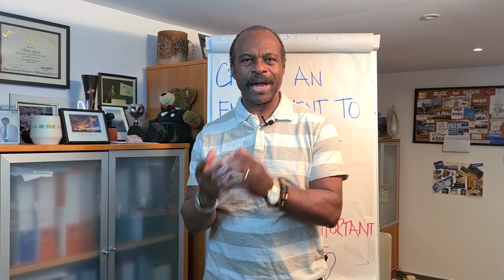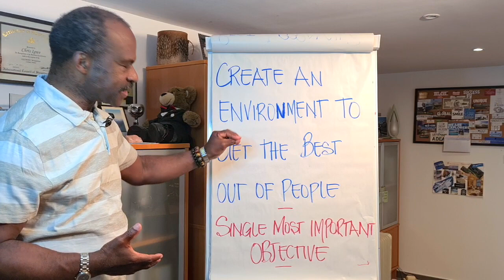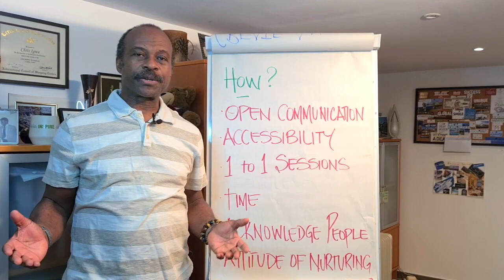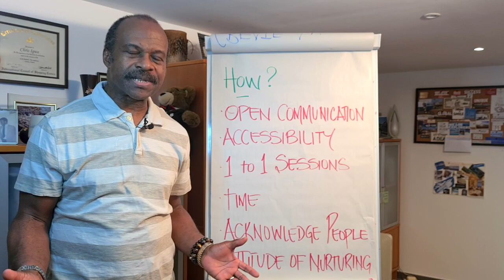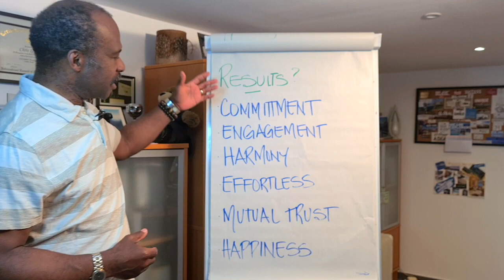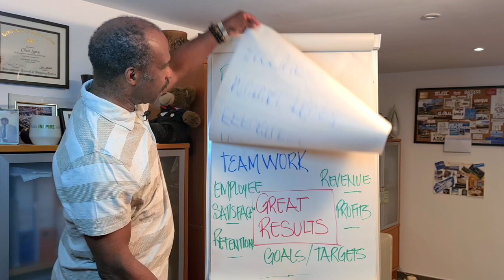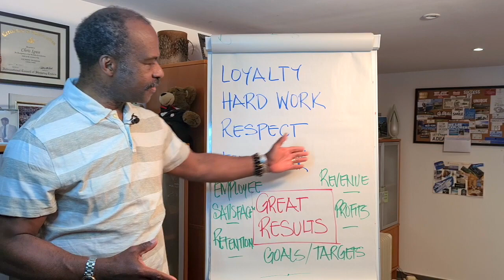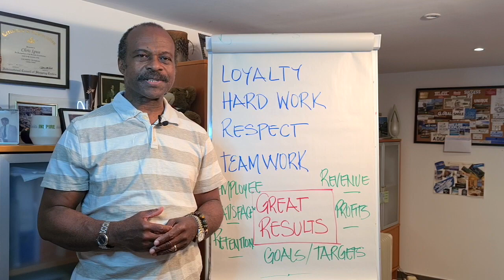How to Create an Environment to Get the BEST Out of People in Your Leadership Role EXPLAINED!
My name is Chris Igwe and I am excited to welcome you back to yet another one of our Leadership video series.

The topic we are going to be talking about today is one that I consider to be the basis of leadership! In fact, it is one of the main objectives of leadership.

I put it as a question to you: do you know How to Create an Environment to Get the BEST Out of People in Your Leadership Role?

Our role as leaders and our single most important objective is creating a leadership environment to get the best out of people! Create that environment where people GROW into leadership and/or as individuals in the team.

So how do you achieve that? Here is How to Create an Environment to Get the BEST Out of People in Your Leadership Role EXPLAINED:

        ✅     Open Communication
        ✅     Accessibility
        ✅     1 to 1 Sessions
        ✅     Make Time for People
        ✅     Acknowledge People
        ✅     Attitude of Nurturing

At this stage of the video, you should already be able to understand How to Create an Environment to Get the BEST Out of People in Your Leadership Role. Now let’s look at the RESULTS you create when you adopt your leadership style to getting the best out of people as your main objective in leadership:

       💥      Commitment
       💥      Engagement
       💥      Harmony/Balance
       💥      It Feels Effortless
       💥      Mutual Trust
       💥      Happiness
       💥      Loyalty
       💥      Hard Work
       💥      Respect
       💥      Teamwork

I hope that this video gave you some valuable knowledge on How to Create an Environment to Get the BEST Out of People in Your Leadership Role and encourages you to embrace getting the best out of people as your main objective in leadership!